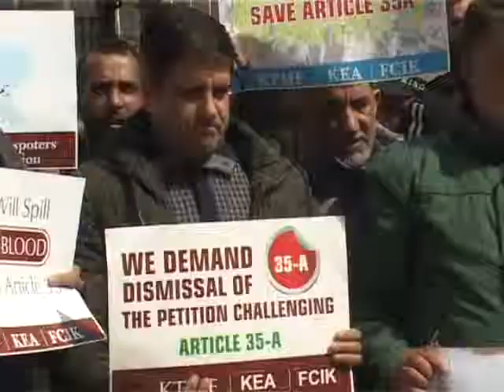Trade body Kashmir Economic Alliance on Tuesday demanded revocation of ban on Jamaat -e-Islami. Memb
Trade body Kashmir Economic Alliance on Tuesday demanded revocation of ban on Jamaat -e-Islami. Members of the trade body which had called for a Valley wide shutdown today staged a protest at city centre Lalchowk and impressed upon the union government to stall any moves to do away with Article 35A which has been challenged in the Supreme Court.